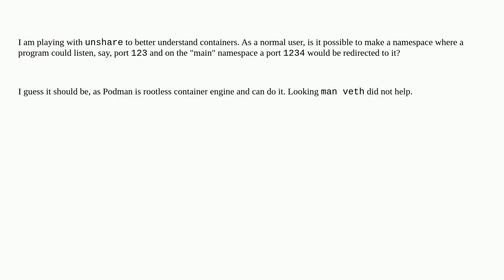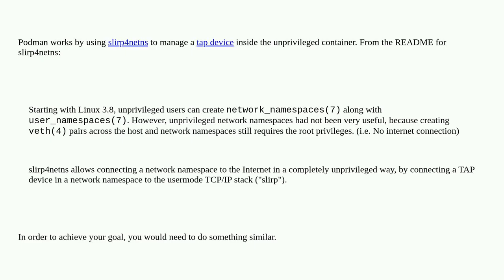Unshare and port forwarding into namespace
A special thanks goes out to the community

  network-namespace